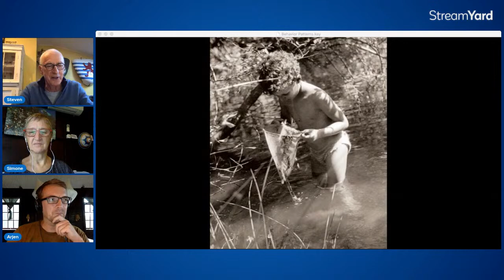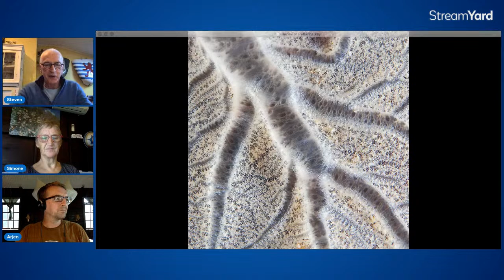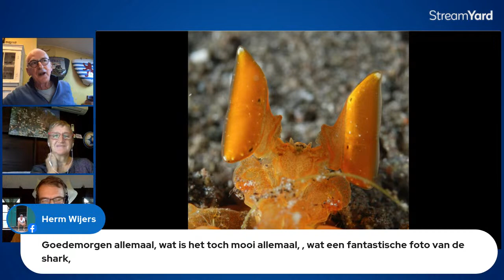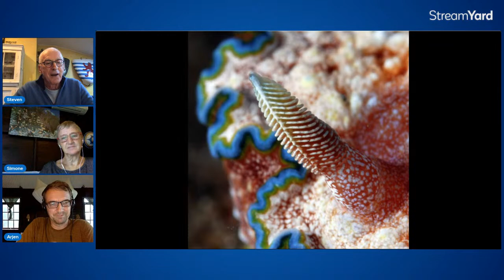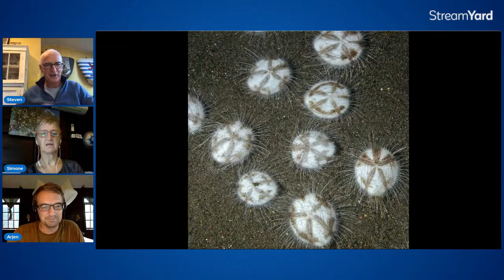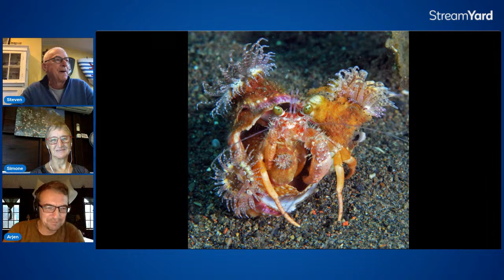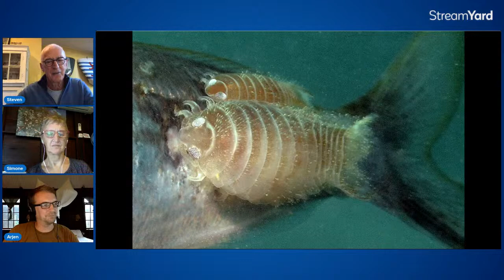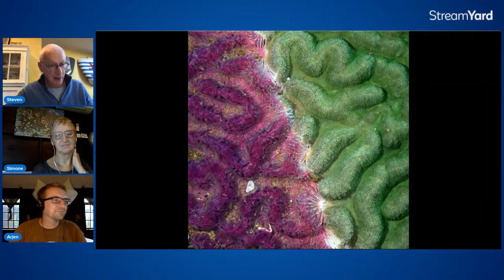#42 - Behavior Patterns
Our resident marine biologist Steven is back with us with an interesting presentation on underwater creatures' behavior: meaning not only to recognize them, but why they do what they do!